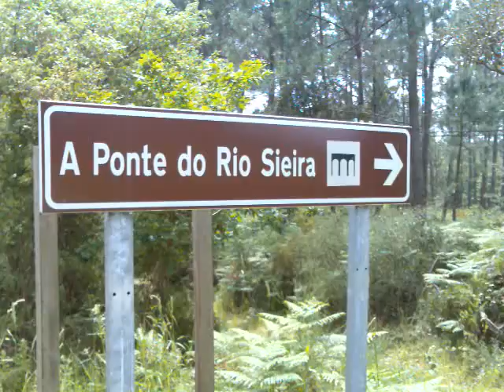Ponte Rio Sieira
A ponte medieval que cruza o Sieira. Atravesámola.